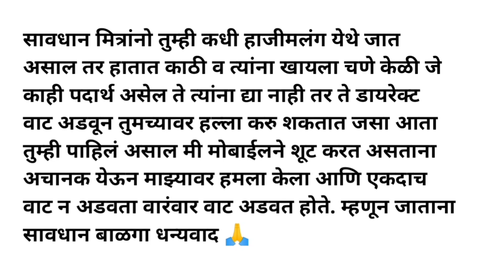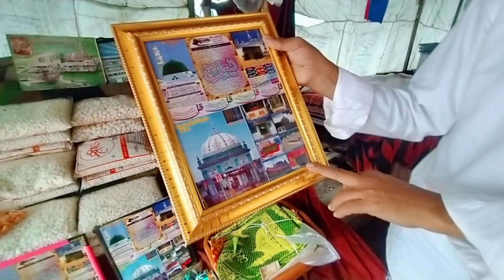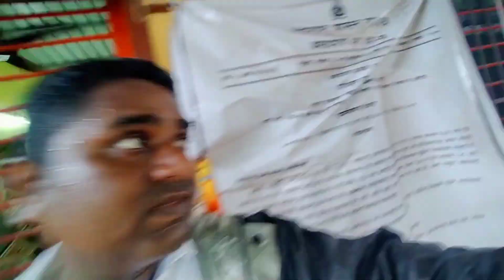श्रीमलंग गड मध्ये माकडांनी केला माझ्यावर हल्ला 🙊 | Shree malang Fort | Vikram Batwal Vlogs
श्रीमलंग गड मध्ये माकडांनी केला माझ्यावर हल्ला 🙊 | Hajimalang Gad | Vikram Batwal Vlogs |

मलंगगड हा भारताच्या महाराष्ट्र राज्यातील एक किल्ला आहे. मलंगगड महाराष्ट्राच्या ठाणे जिल्ह्यातील एक किल्ला आहे. मलंगगड हे धार्मिक स्थान श्री मछिद्रनाथ या नावाने ओळखले जाते. मलंगगड हा किल्ला शिलाहार राजाने बांधला. येथे मच्छिंद्रनाथांचे पुरातन मंदिर आहे याच मंदिरातील मच्छिंद्रनाथ यांची समाधीआहे.